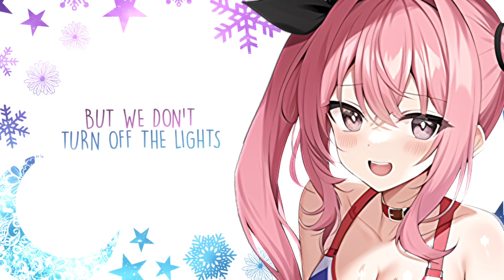Nightcore - Collide // Justin Skye (Lyrics)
✘ INFORMATION ✘

➥ Song ➼ Collide
➥ Artist ➼ Justin Skye

✘ IMAGE INFORMATION ✘
➥ Artist ➼ Keqing_Simpact
➥ Anime/Game ➼ Blue Archive
➥ Character ➼ Kancolle

If you are the original owner of this image, audio and you don't want me to have your work uploaded on my channel, please contact me via my email and I will remove the Image, audio immediately!